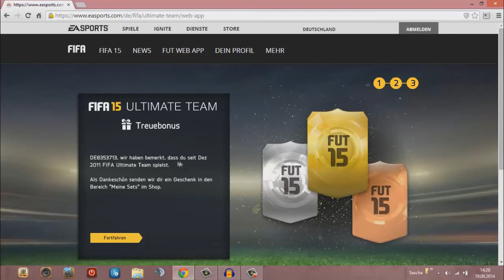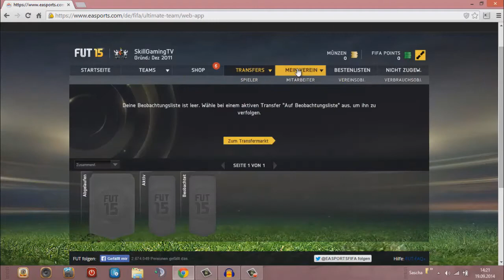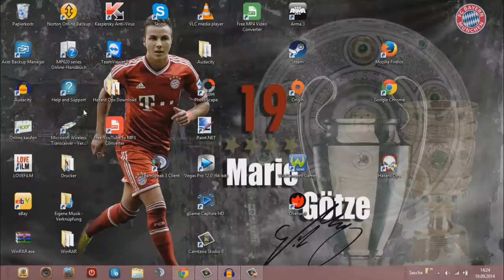FIFA 15 Web App | Ersten Eindrücke + Die ersten Packs! | HD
Viel Spaß mit dem ersten Video zu der FIFA 15 Web App! :)
Wir ziehen also auch unsere ersten Packs in FIFA 15.
Wenn euch das erste Video zu der Web App gefallen hat dann würde ich mich sehr über eine positive Bewertung freuen! :)

Mein Equipment
►FIFA14: amzn.to/1etiRZp
►Playstation 4: amzn.to/1jvXqeu
►Playstation 4 Controller
►Mein Headset